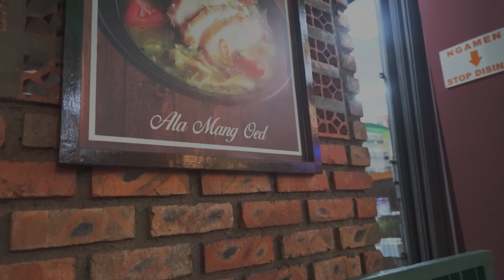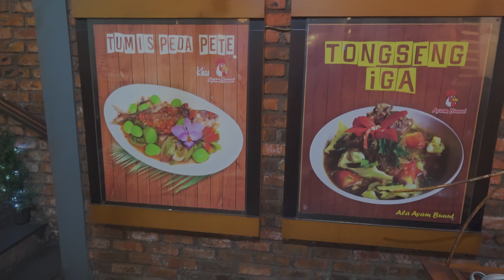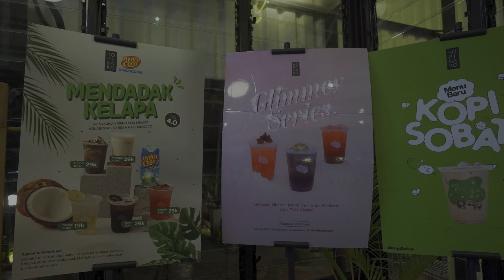Ayam Goreng Bunut & Kopi Nako Sukabumi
Jalan2 kembali bersama Emma &Enzo